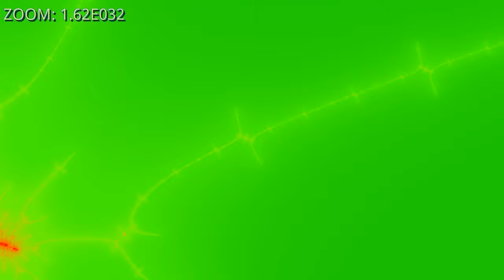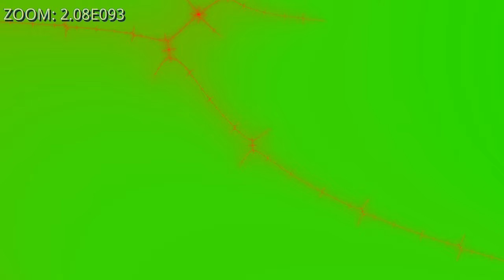Mandelbrotzoom "RGZoomneu" mit Musik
Jo Leute, nach längere Zeit ein neues Fraktalvideo! Viel Spaß!
PS: Weitere sind bereits in Arbeit!